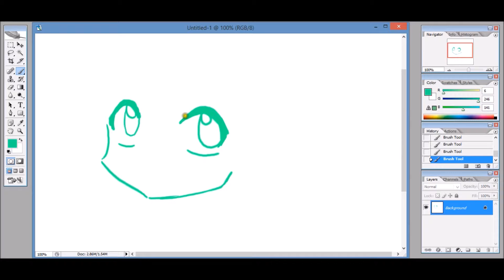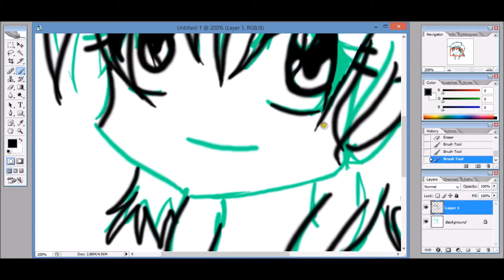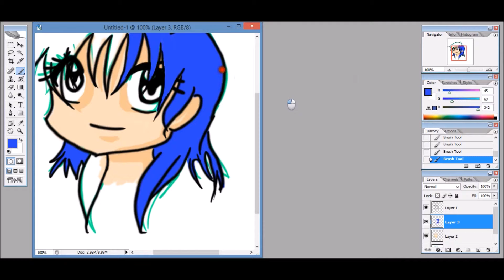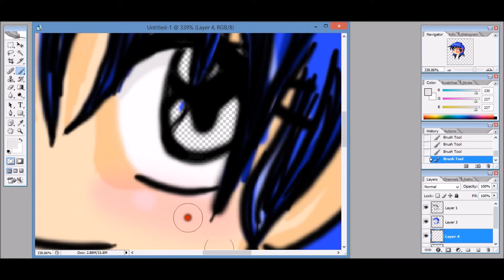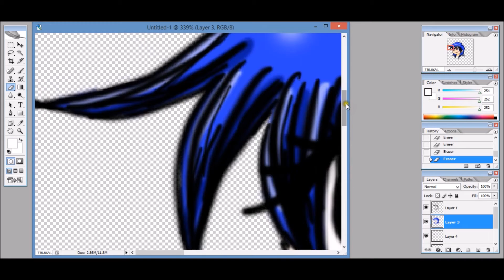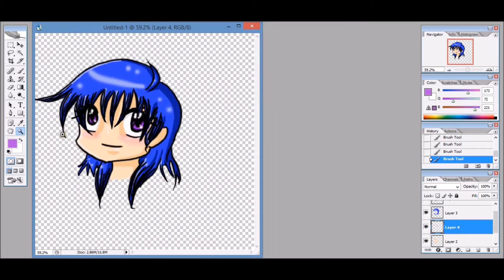Speed Paint - Keep Smiling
just a test run so sorry for the poopy drawing. Been a while